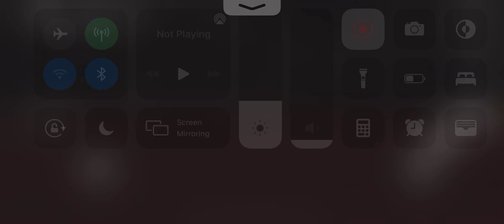【プロセカ】HAPPY ANNIVERSARYライブ KAITO 2022